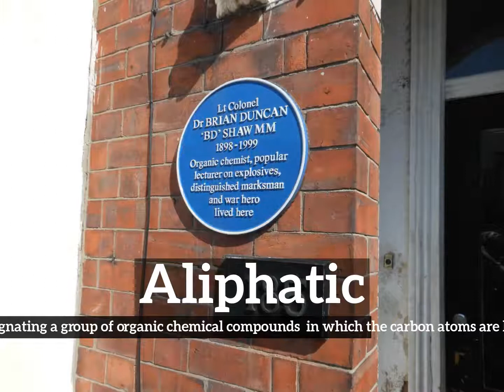What is Aliphatic? | How to Say Aliphatic in English? | How Does Aliphatic Look?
Learn how to pronounce aliphatic with Imago Spectrum.

What is aliphatic?
How does aliphatic look?
How to say aliphatic in English?
What does aliphatic represent?
What is the defintion of aliphatic?

Imago Spectrum allows you to easily memorize common English words and phrases by joining visual and auditory learning environments into a short video. Focus on the images and repeat aliphatic several times for best retention results.

In this video we are speaking the word, aliphatic. Do take note of how aliphatic is spelled.
The definition of aliphatic is listed below the word in the video.
Aliphatic:  Of, relating to, or designating a group of organic chemical compounds in which the carbon atoms are linked in open chains.